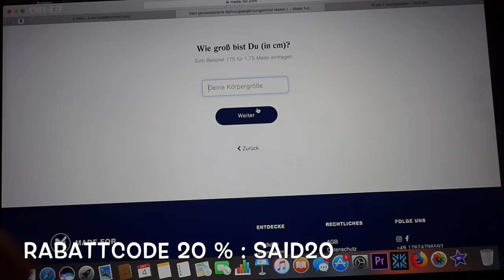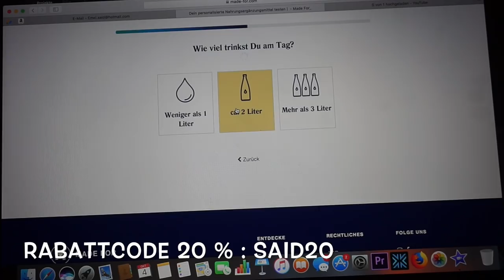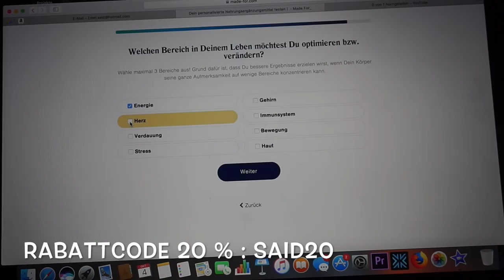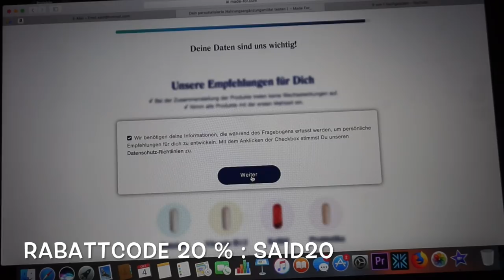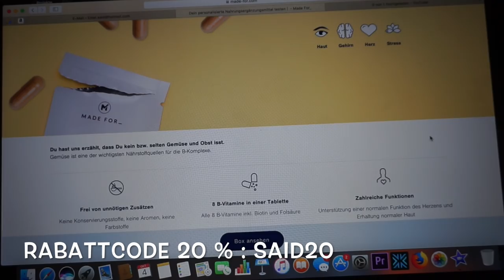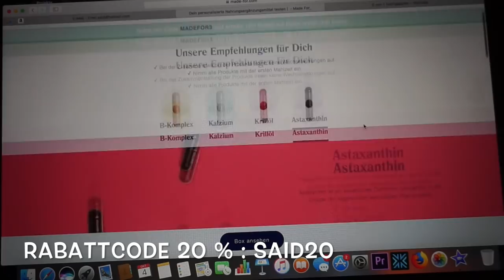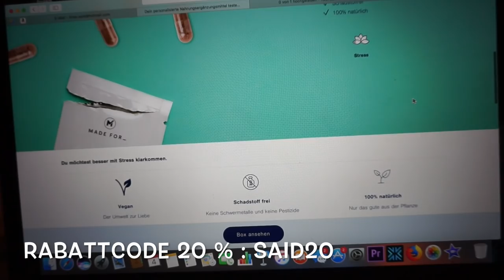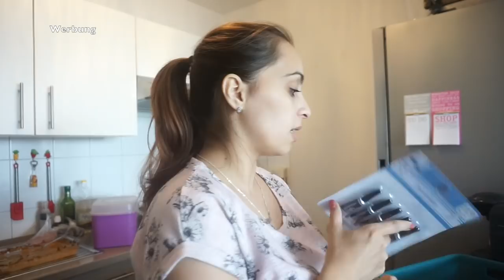ICH FÜHLE MICH SO SCHLAPP UND MÜDE l ICH MUSS WAS DAGEGEN TUN! l FAMILIE SAID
Hier könnt ihr die Umfrage machen und euer personalisiertes Nahrungsergänzungsmittel Paket nach Hause bestellen

VERGISST NICHT DEN CODE ANZUWENDEN !

* BEARBEITUNGSPROGRAMM : IMOVIE

Packstation :

Emel Said
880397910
Packstation 129
51103 Köln